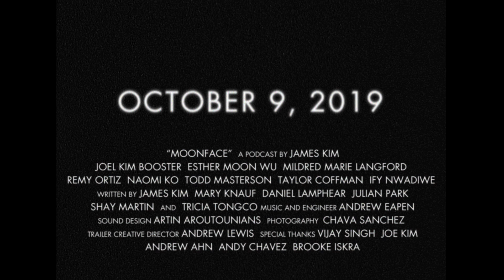MOONFACE Trailer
MOONFACE debuts on October 9, 2019. Listen free on Spotify and Apple Podcasts.